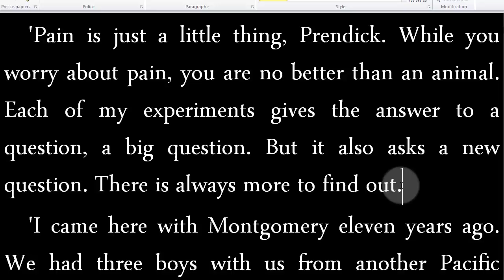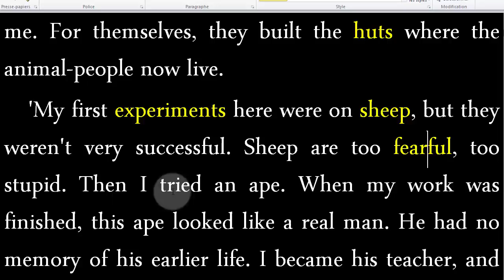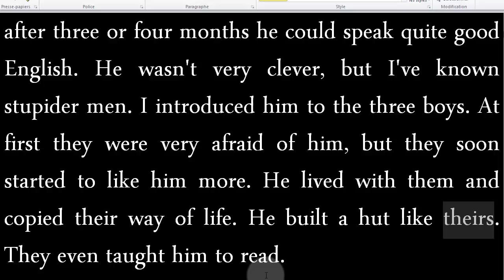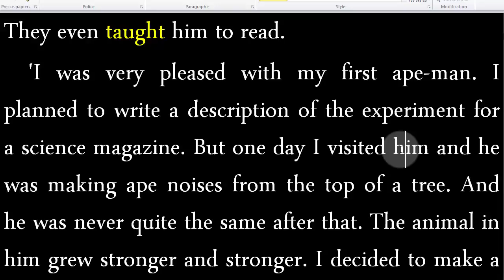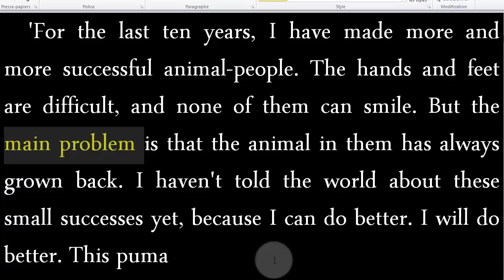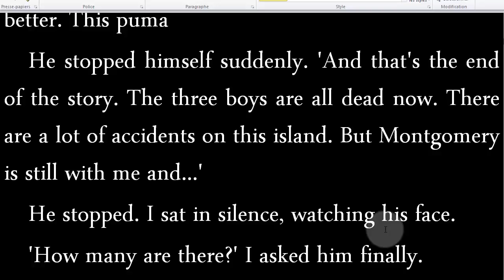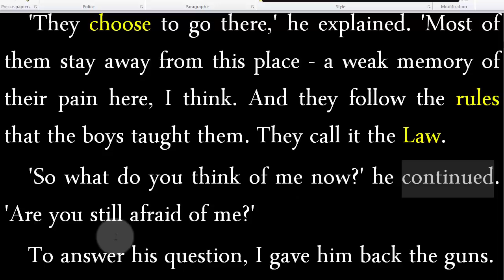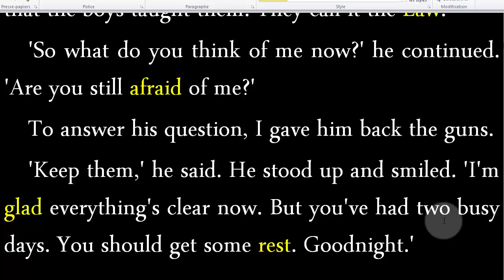جزيرة الدكتور مورو الجزء 18 تعليم الانجليزية